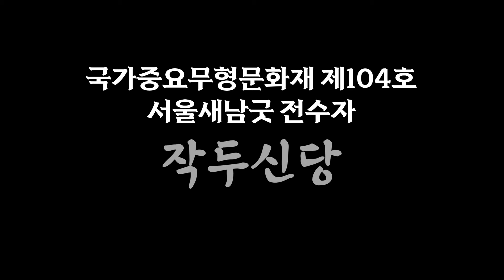애동제자, 신굿 받은지 얼마 안된 무당분들... 제발 되지도 않는 것 그만하고 제대로 OO나 합시다..!!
★작두신당

작두신당 선생님은 덕분TV 소속 선생님이십니다

템플릿 : 쟈니클래스